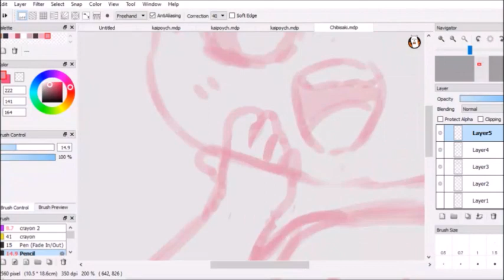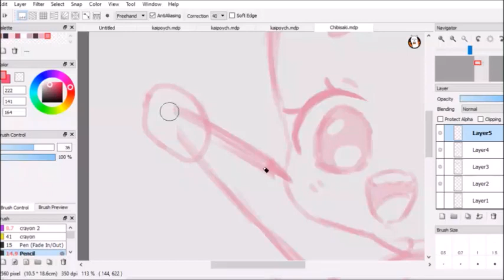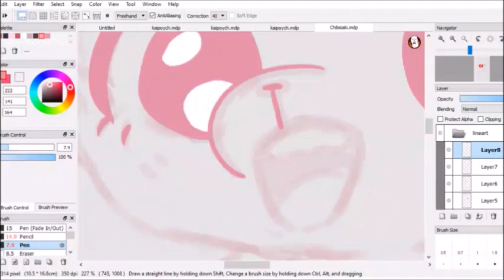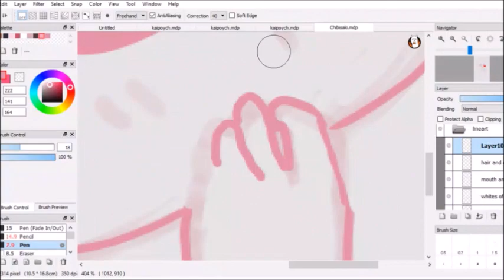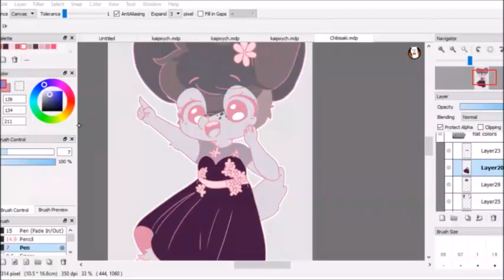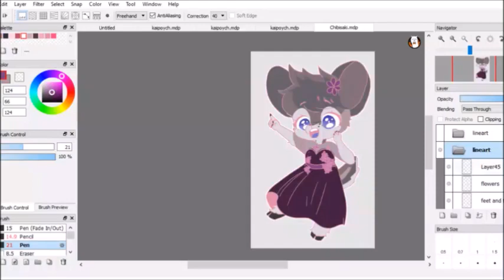Commission for Emu [SPEEDPAINT]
Yay! my first speedpaint!!

Speed 27x
Programs: Firealpaca (art)
Windows Movie Maker 2016 (editing)
Levono thinkpad yoga 14 (tablet and pc)

music used!